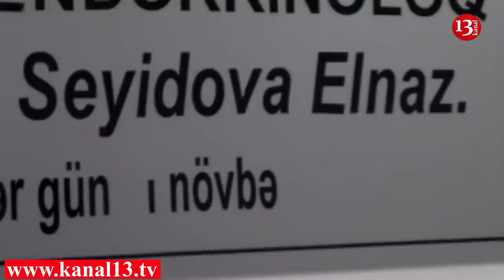"Həkim xəstəxananı "diskoteka"ya çevirib"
Şəkərli diabet xəstəliyindən əziyyət çəkən vətəndaş 6 nömrəli poliklinikandan şikayətçidir. Onun sözlərinə görə poliklinikanın həkimi xəstəyə dərman yazmaqdan imtina edir.

DİQQƏT: Bu video materialda həddən ziyadə təhqir və söyüş olduğu üçün şərh bölməsi tərəflərin razılığı ilə qapadılıb. Söyüş və təhqir yazmaqdan çəkinin!!!